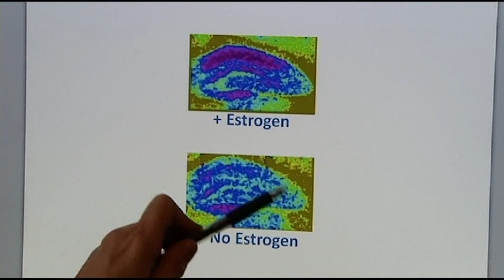Tulane study: Estrogen replacement & brain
Doctors are studying how estrogen hormone replacement affects the aging brain. This knowledge could lead to customized treatment for generations to come.